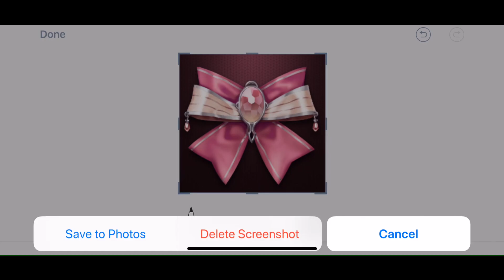HOW TO GET PINK RIBBON AVATAR IN PUBG MOBILE FOR FREE TRICK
PlayerUnknown's Battlegrounds is an online multiplayer battle royale game developed and published by PUBG Corporation, a subsidiary of South Korean video game company Bluehole. Wikipedia
Initial release date: 23 March 2017
Designer: Brendan Greene
Producer(s): Chang-Han Kim
Developers: Bluehole, PUBG Corporation, Tencent Games
Platforms: Xbox One, Android, iOS, Microsoft Windows
Did you know: "PlayerUnknown's Battlegrounds" is the fifth-best-selling video game (50,000,000 units sold)